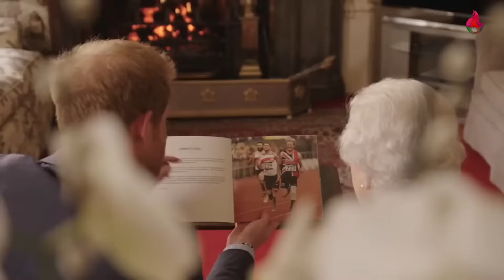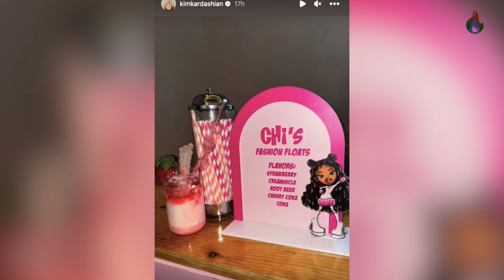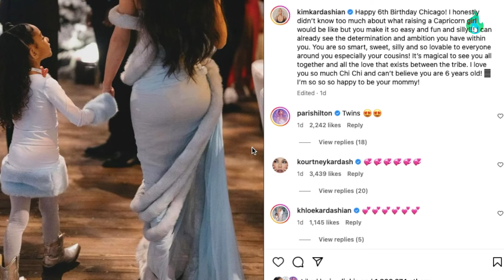ŠOK: Kraljica Bila BESNA KO RIS Jer Je Hari Nazvao Ćerku Po Njoj - Luksuzni Rodjendan Ćerke Kim